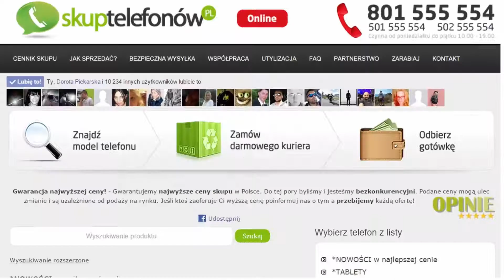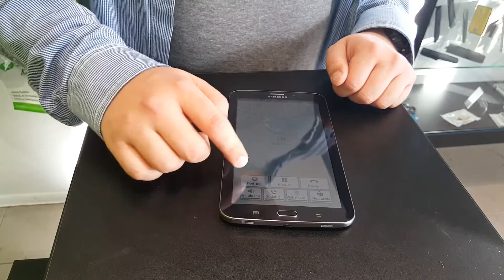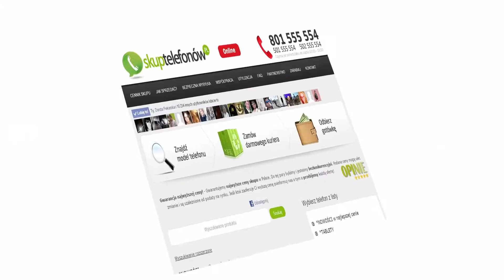Unboxing i Test Samsunga Galaxy Tab 3 7.0 3G 211 - SkupTelefonow.pl #10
Dzisiaj mamy dla was Tablet Firmy Samsun od Pana Artura.
Jak widać na dzisiejszym filmiku takie pomyłki jak ta również się zdarzają -dlatego tak dokładnie sprawdzamy przysyłane do nas urządzenia! :)